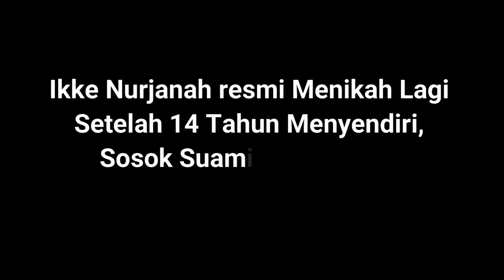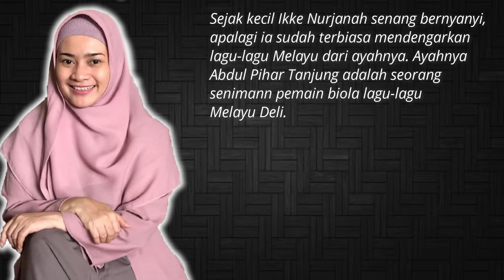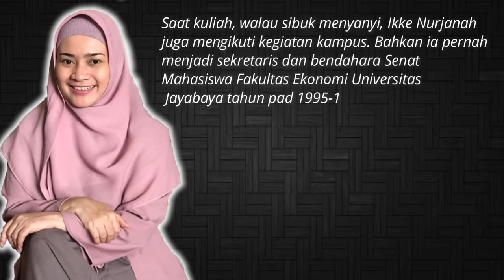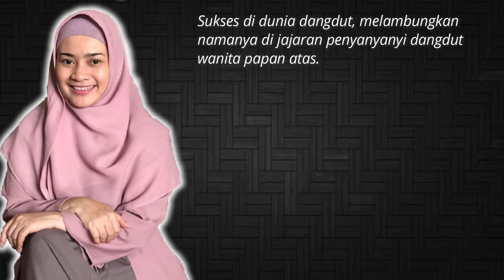Ikke Nurjanah Menikah Lagi Setelah 14 Tahun Menjanda, Suaminya Ternyata Bukan Orang Sembarangan lho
Kabar bahagia datang dari pedangdut Ikke Nurjanah. Pada hari Ju'mat kemrin, tepatnya pada tanggal 5 Februari 2021, Ikke Nurjanah dan suaminya kompak mengunggah momen bahagia tersebut melalui akun mereka di Instagram masing-masing.

Menurut perwakilan pihak manajemen Ikke Nurjanah, pernikahan mereka digelar di Jakarta pada 29 Januari lalu. Acara tersebut digelar dengan protokol kesehatan.

Tak pernah terdengar kabar dekat dengan pria, Ikke diam-diam menjatuhkan pilihan hatinya dengan seorang laki laki yang bernama Karlie Fu.